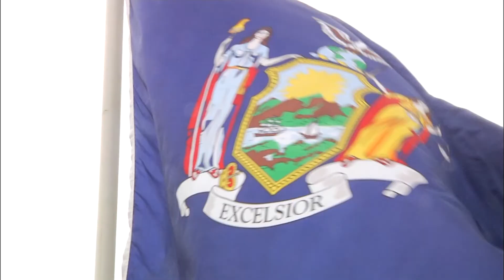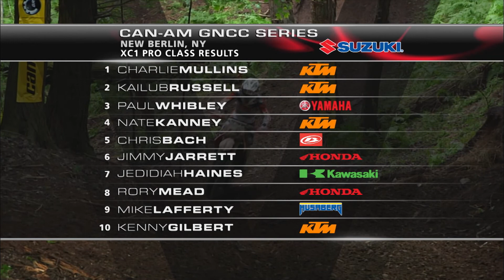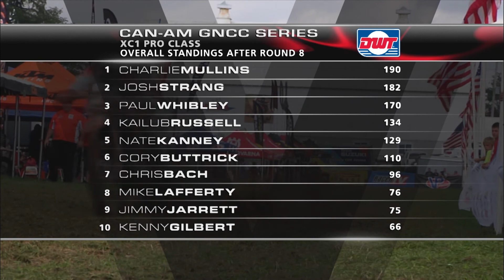2011 GNCC Unadilla Round 10 - Bike Episode